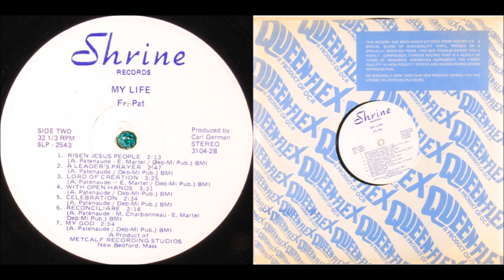André Patenaude (Father Pat) 1973 Album: My Life... B4 With Open Hands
Andrae Patenaude, or Father “Pat” as he is more commonly known when sporting his priestly collar, began his folksinging journey with 1971’s Amazing Day, a fine collection of 12-string folk originals. Simple string, brass and woodwind arrangements actually work to the album’s advantage, giving it an intelligent ‘60s AM pop edge. The orchestration was dropped on the less pop-ish Love One Another, which carries some of Andre’s best songs. ‘A Bright Star’ has an infectious organ-backed summery ‘Maggie May’ groove, enlivened with sharp acoustic guitar leads. Organ is also used on the title track to a light psych effect, the tempo shifting back and forth from a slow minor-key theme to a more forceful rock mood. My Life reminds me of the later melodic pop-edged folk style of Ray Repp. Six and twelve-string guitar, some piano, flute, female background singers, sometimes a light rock beat. I especially enjoyed the moving acoustic ballads ‘Peace’ and ‘He Is’. Interesting synthesizer accompanying the edgier ‘My God’. Ride The Morning Wind makes greater use of piano for a rich lyrical soft rock and ballads style similar to Adrien Snell. Christmas At LaSalette is a likeminded studio recording that consists mostly of original material, although some songs appeared in a different form on earlier lps. It’s a Christmas album obviously, but only contains a handful of standards: ‘Mary Had A Baby’, ‘Long Time Ago’ and ‘Holy Night’, the latter sung partially in French. Breath Of God utilizes piano and acoustic guitar within a very mellow setting of soft strings. Andrae Patenaude, or Father “Pat” as he is more commonly known when sporting his priestly collar, began his folksinging journey with 1971’s Amazing Day, a fine collection of 12-string folk originals. Simple string, brass and woodwind arrangements actually work to the album’s advantage, giving it an intelligent ‘60s AM pop edge. The orchestration was dropped on the less pop-ish Love One Another, which carries some of Andre’s best songs. ‘A Bright Star’ has an infectious organ-backed summery ‘Maggie May’ groove, enlivened with sharp acoustic guitar leads. Organ is also used on the title track to a light psych effect, the tempo shifting back and forth from a slow minor-key theme to a more forceful rock mood. My Life reminds me of the later melodic pop-edged folk style of Ray Repp. Six and twelve-string guitar, some piano, flute, female background singers, sometimes a light rock beat. I especially enjoyed the moving acoustic ballads ‘Peace’ and ‘He Is’. Interesting synthesizer accompanying the edgier ‘My God’. Ride The Morning Wind makes greater use of piano for a rich lyrical soft rock and ballads style similar to Adrien Snell. Christmas At LaSalette is a likeminded studio recording that consists mostly of original material, although some songs appeared in a different form on earlier lps. It’s a Christmas album obviously, but only contains a handful of standards: ‘Mary Had A Baby’, ‘Long Time Ago’ and ‘Holy Night’, the latter sung partially in French. Breath Of God utilizes piano and acoustic guitar within a very mellow setting of soft strings. (The Archivist by Ken Scott, 4th Edition)

André Patenaude (Father Pat)
Album: My Life...
Released: 1973
Label: SadBird Records
Genre: Rock, Funk Soul, Folk, World, & Country
Style: Folk, Gospel, Psychedelic
Shrine Records re-issued the album re-titled as a Father Pat record.

Andre Patenaude: Performer
Ed Martel: Piano, Organ, Synthesizer, Twelve-String Guitar, Arranger
Roger Kimball: Bass
Doug Ramsay: Classical 6 String Guitar
Andy Cornelius: Drums
Barbara Costleg: Flute
Suellen Hershman: Flute
Gary Thomas: Trombone
Joe Soares: Trombone
Paul Mitchell: Trumpet
Ron Blais: Trumpet
Jim Deslauriers: Twelve-String Guitar
Voices: Audrey Martin, Joanne Dutras, Linda Lapierre, Lucille Gauvin

Edward Metcalf: Producer
Carl German: Producer, Engineer
Recorded at Metcalf Recording Studios
Pete Mandell: Cover Layout Design
John Raymond Marcus: Liner Notes

A1  My Life
A2  Share
A3  Go Tell All My People
A4  Peace
A5  He Is
B1  Risen Jesus People
B2  A Leader's Prayer
B3  Lord Of Creation
B4  With Open Hands
B5  Celebration
B6  Reconciliare
B7  My God

Father Andre Patenaude MS, known to all as “Father Pat”, began singing in his childhood years in Fall River, Massachusetts. He continued to sing and learned to play the guitar, during his preparation for the Priesthood with the La Salette Missionaries. Father Pat is a World-renowned Christian Music Legend, Catholic Evangelist, Singer, Song Writer Composer, and Recording Artist. He is known for his graceful tenor voice and charismatic concerts which take place around the nation and worldwide! He hosted his own radio and television programs. Father Pat has released 18 albums and is known for his graceful tenor voice and charismatic concerts which take place around the nation and worldwide.